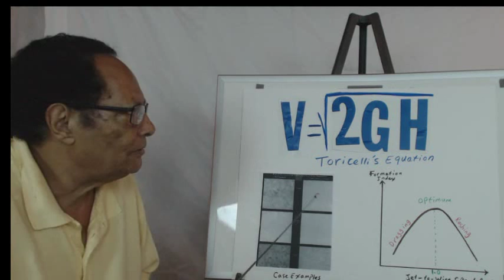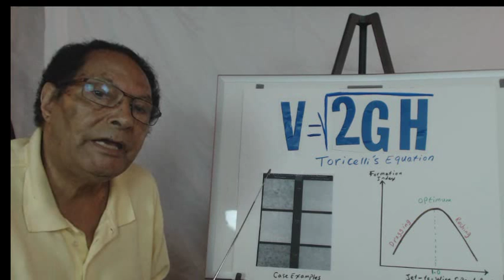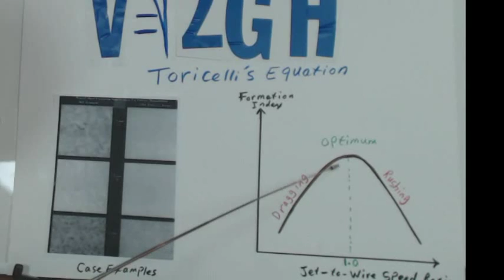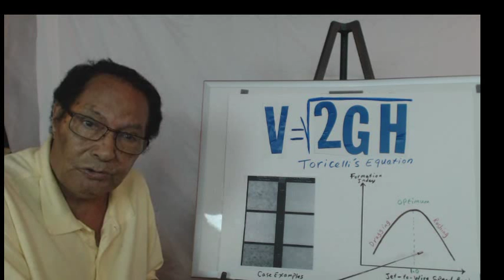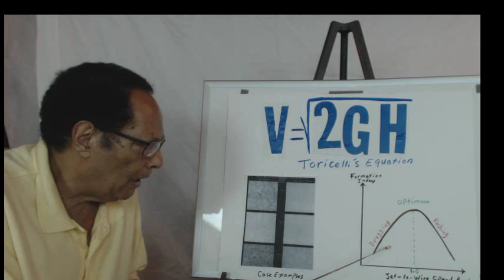Importance of Jet to Wire Speed Ratio- Part 4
- Discusses calculates the Jet - To -Wire Ratio in solving paper making problems with "NO OR MINIMUM CAPITAL INVESTMENT"...